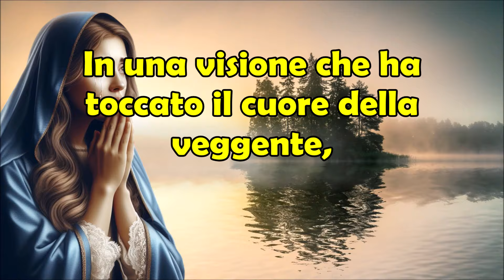La Santa Madre Piange per Ciò Che di Terribile Accadrà Presto in Europa e Italia